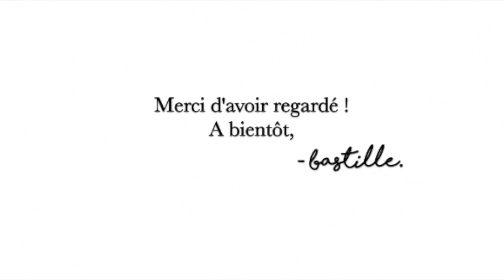Bastille - Journal de Bord #3 : MARSEILLE - NUITS SONORES et des FALLAFELS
Yo ! Aujourd'hui Bastille au commande.

Au programme :

Un week-end à Marseille avec pleins de chouettes adresses :
- Les buvards
- La Cantinetta
- La Cité Radieuse
- Le Fort Saint Jean
- Les puces de Marseille
- Le Vallon d'Auffes
- Chez Roger

3 pauvres images des NUITS SONORES (parce que j'ai tout perdu et que Candice a déjà sorti le vlog édition spécial tavu)

Et sur Paris (beaucoup trop de fallafels mdr) :

- Fallafel Maoz
- Soum Soum
- Parc des Buttes Chaumont
- Parc des Batignolles

Vous pouvez aussi nous retrouver sur notre compte instagram : @bellecourbastille